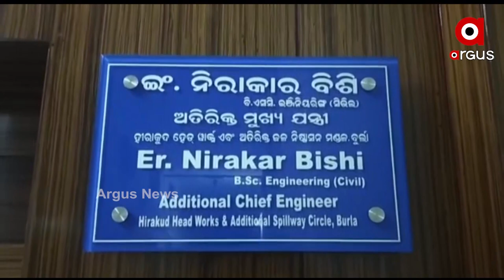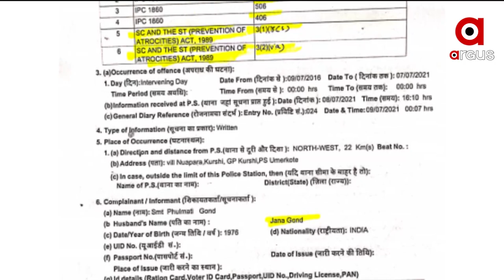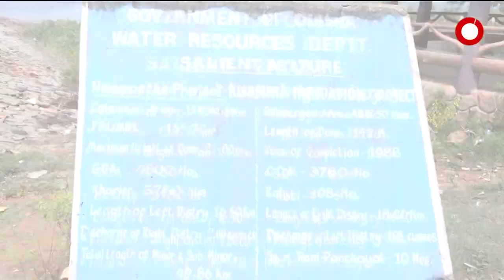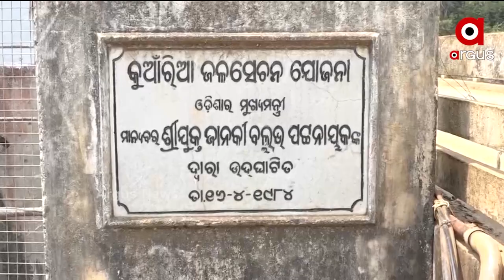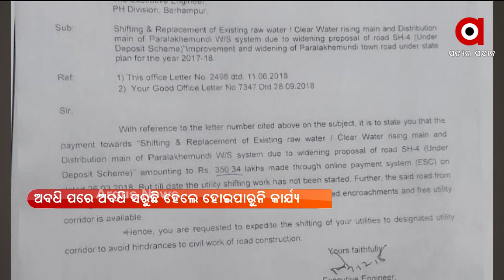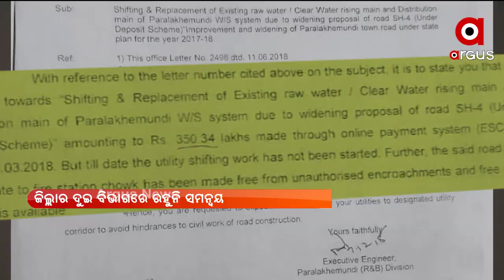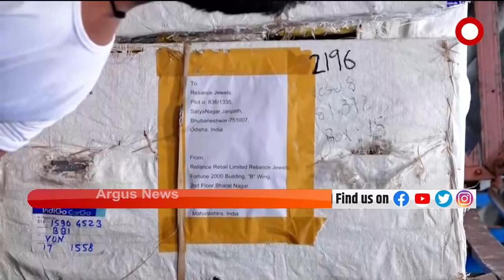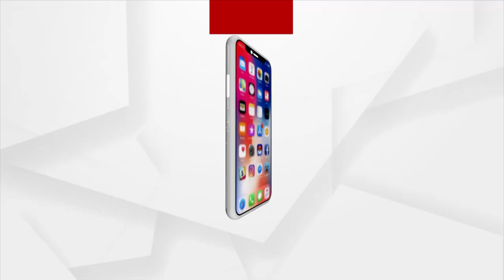Argus Update News 8am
ୟୂନିଫର୍ମ ସିଭିଲ୍ କୋଡକୁ ଦିଲ୍ଲୀ ହାଇକୋର୍ଟଙ୍କ ସମର୍ଥନ
ପ୍ରଧାନମନ୍ତ୍ରୀଙ୍କ ଅକ୍ସିଜେନ ମିଟିଂ
କରୋନା କାଳରେ କେରଳରେ ଆଉ ଏକ ଭାଇରସ
ସେପ୍ଟେମ୍ବରରୁ ଦେଶରେ 12ରୁ 18 ବୟସ୍କଙ୍କୁ ଭ୍ୟାକ୍ସିନ
ବାରିପଦାରେ ଘରୋଇ ହସ୍ପିଟାଲରେ ରୋଗୀଙ୍କୁ ଅବହେଳା ପ୍ରସଙ୍ଗ
ଜେଲରେ ଜୁଲମ...କଏଦୀଙ୍କ ଉପରେ ଖାକିର ଦାଦାଗିରି
ରୂପା ଛାଉଣିରେ ସଜେଇ ହେବ ଶ୍ରୀମନ୍ଦିରର 4 ଦ୍ବାର
ଦିନକ ପରେ ବିଶ୍ବ ନିୟନ୍ତାଙ୍କ ଘୋଷଯାତ୍ରା